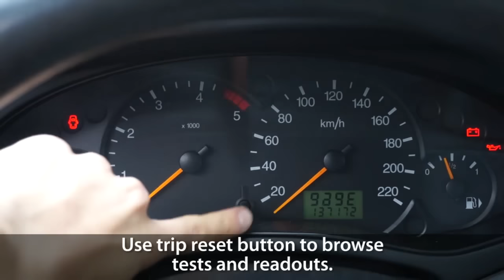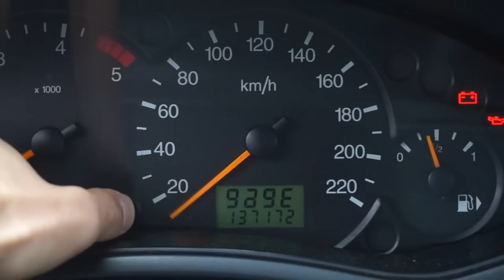How to access hidden menu Ford Focus MK1 (instrument cluster test mode, service menu)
Ford Focus MK1 hidden menu (test mode) gives you access to sensors readouts, tests and DTCs (diagnostic trouble codes). You can easily access data from sensors like coolant and oil temperature, speed in mph and km/h, engine RPMs. Also perform test gauges (needle sweep) and indicator bulbs/LEDs.